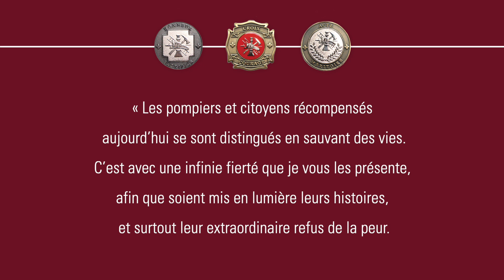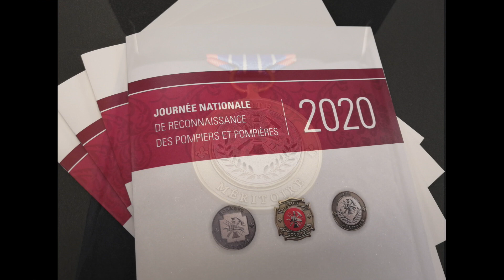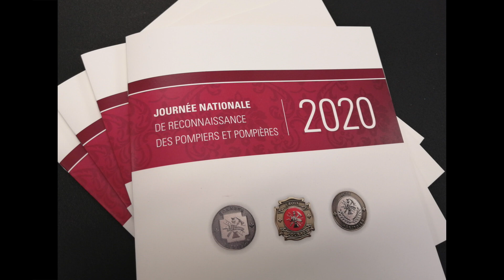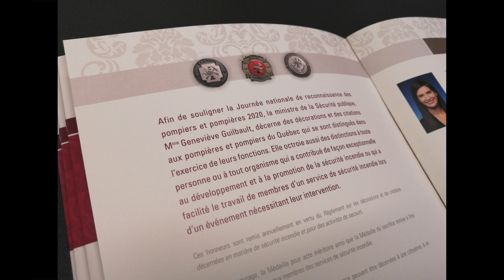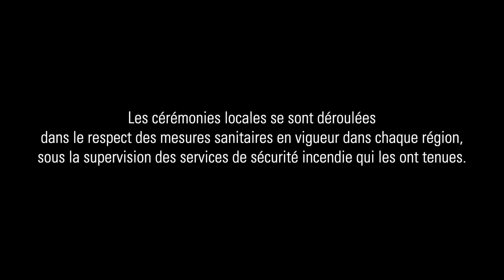Service de sécurité incendie de Boisbriand (2)